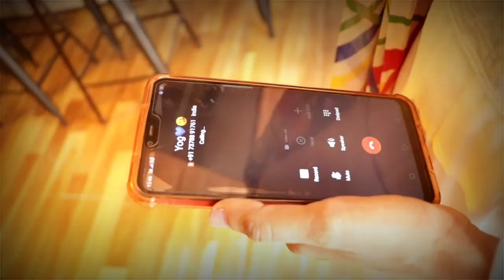sorry sorry cover song | crown j | bob & Komal kharat | Yogesh lahane & sona Patil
sorry sorry

singer:- crown j
       Bob & Komal

 actor :- Yogesh lahane & Sona Patil

 videography :- brijesh Patil
                       :- Nitesh ladge

video editing:- Yogesh lahane & Sahil mali

special thanks :- cheezy bites
                           :- nitesh ladge
                           :- sayali mohokar
                           :- Shruti saree
                           :- Sahil mali
                           :- Pankaj pathe

thanks